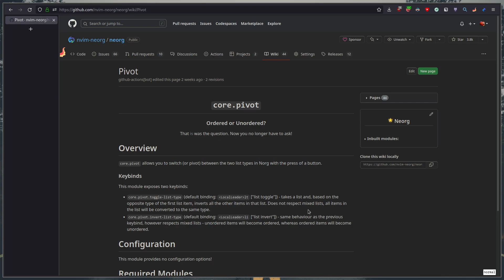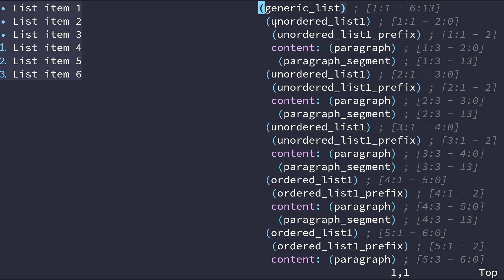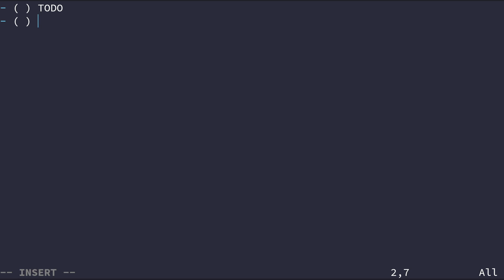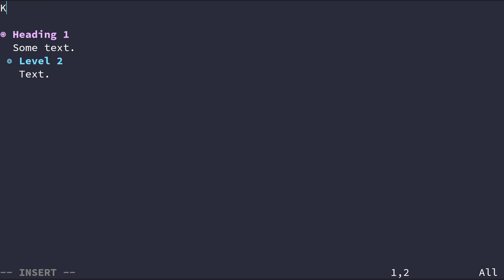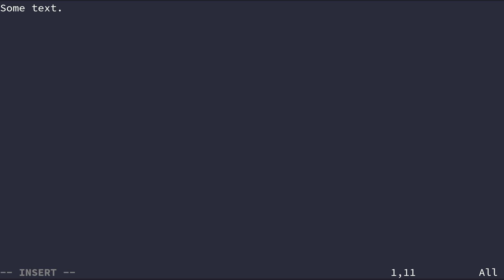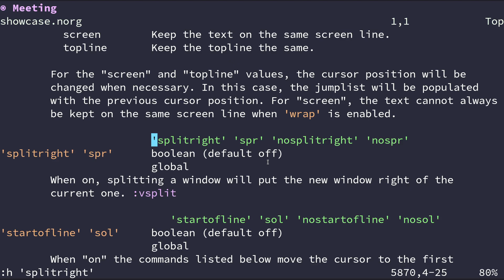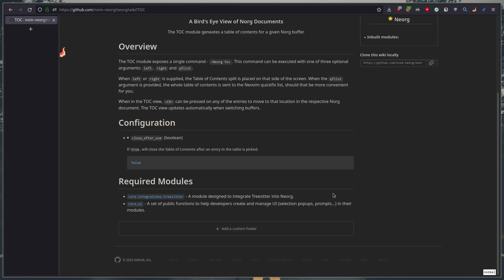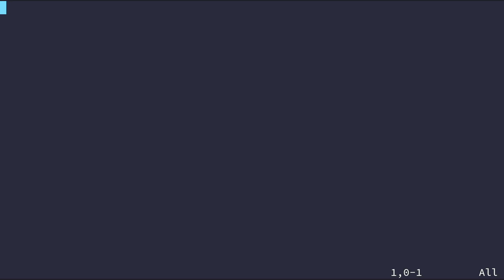From No Org to Neorg - Faster Editing | #4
Now that we have some basic understanding of editing let's look at some modules designed to help us do repetitive tasks faster!

- If you like what I do, please consider becoming a sponsor!